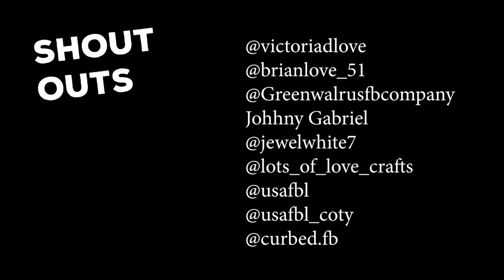Concrete Fingerboard Obstacle Secrets Revealed | Snuggle Pup Ledges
This week's episode on the podcast we have a very special guest. We have Jacob Thompson with Snuggle Pup Ledges. We talk about everything from hype brands to what's going down around the Memphis, TN area! Lots of stuff happening in this week's episode that you do not want to miss!!!

If you like what you see please like, follow and share!